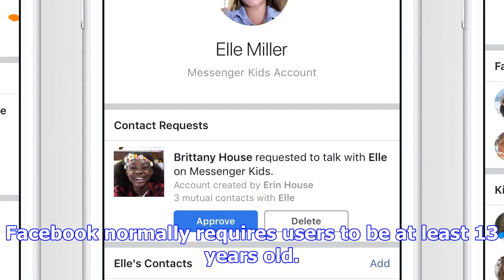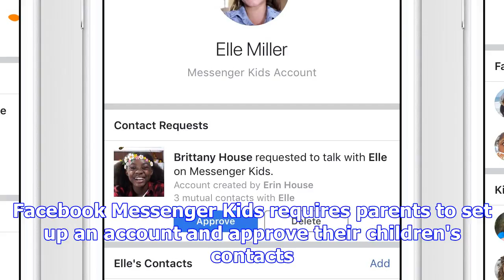Facebook rolls out messenger app for kids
Facebook Inc on Monday (local time) rolled out Messenger Kids, an app that lets the world's biggest ...